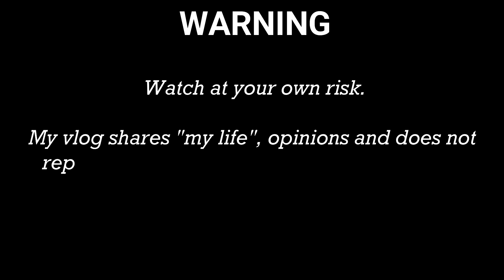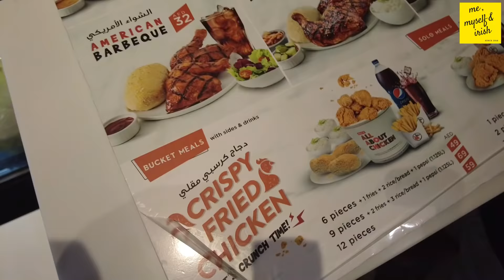DUBAI OUTLET VILLAGE SHOPPING & HAUL (LIFE IN DUBAI) | ME, MYSELF & IRISH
Let's go to Dubai Outlet Village + another life in Dubai vlog

Supporting Local OFWs
Coycoy's Happy Tummy

FILMED: 27 August - 4 Sept 2021

❤lots, Irish

Camera used: DJI Osmo Pocket 2
Editing Software: Filmora
Thumbnail: Picsart

ABOUT ME